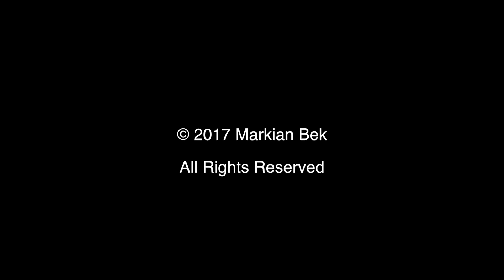Alan Merrill (Japan Day NYC 2017)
The great Alan Merrill at the NYC Japan Day 2017!

(Shot on Panasonic GH5 with the Lumix G VARIO 45‑200mm / F4.0‑5.6 / MEGA O.I.S. Lens with the Dual I.S. ON)